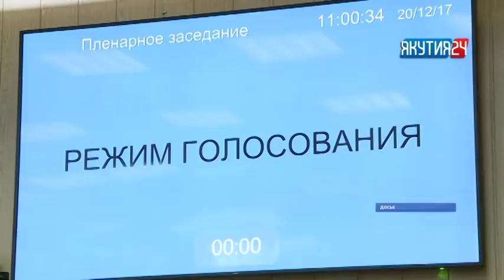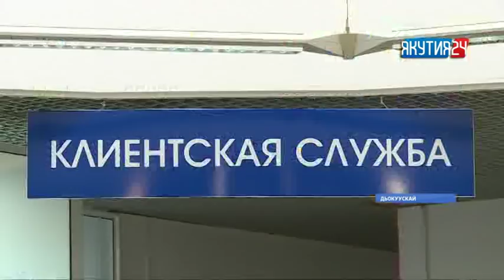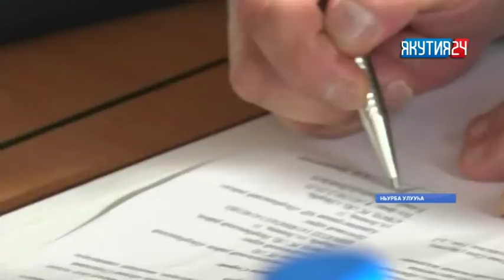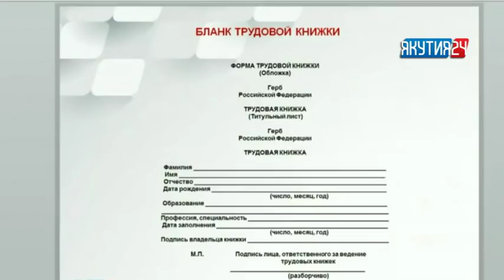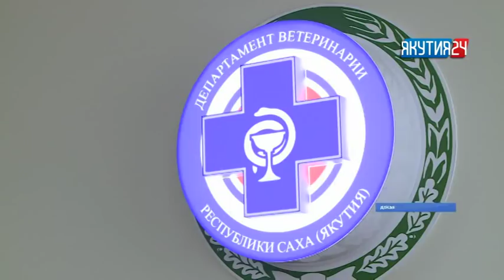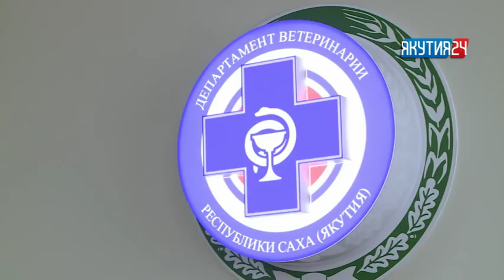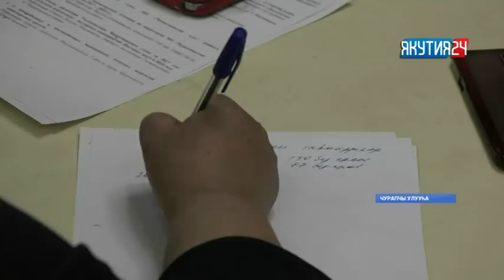«Саха сирэ» информационнай биэрии. Олунньу 21 күнэ, 13:30 ч